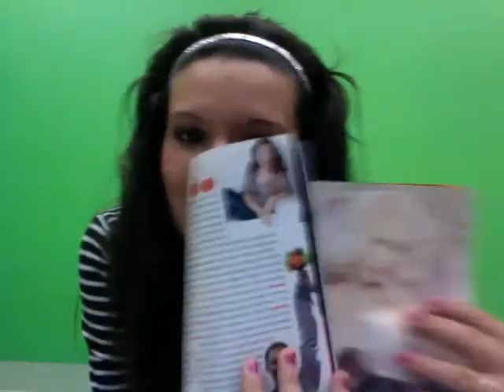ELLEN day 104!!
Kahla Johnson here with exciting Twitter news! Kahla Johnson